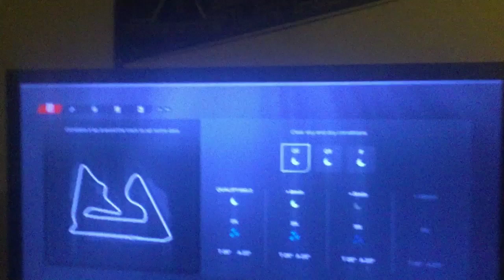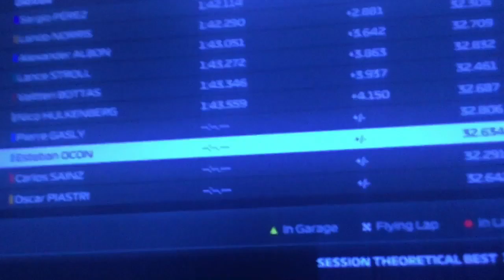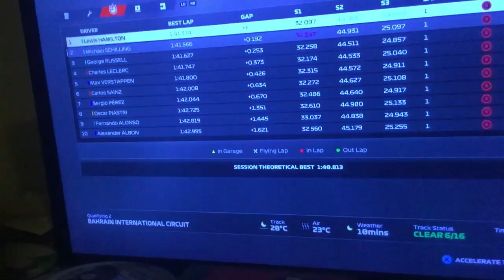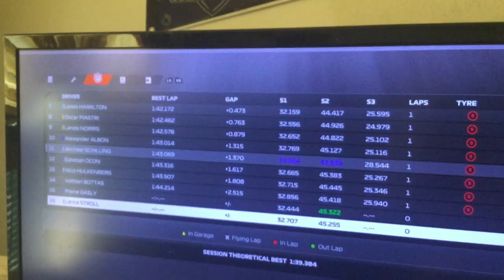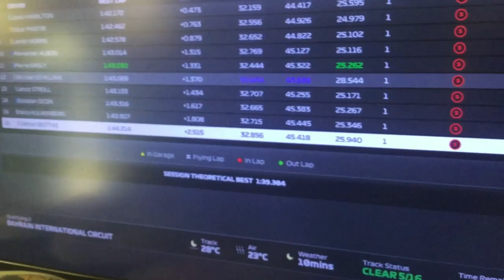F1 23 My Team Career Ep 5